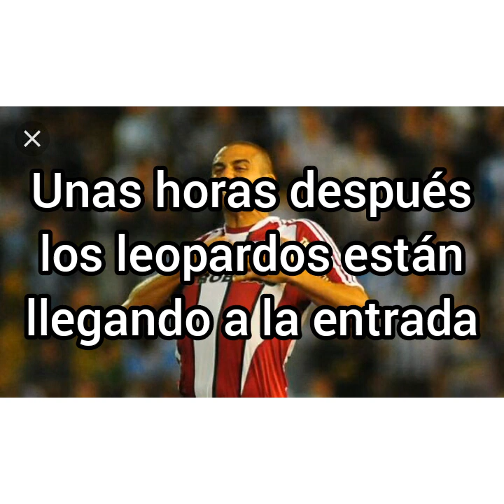Kion x Rani "Un Romance Inesperado" #50 (resubido)